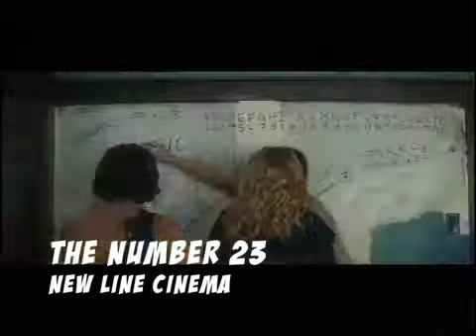'The Number 23' Review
Spill Crew reviews 'The Number 23'